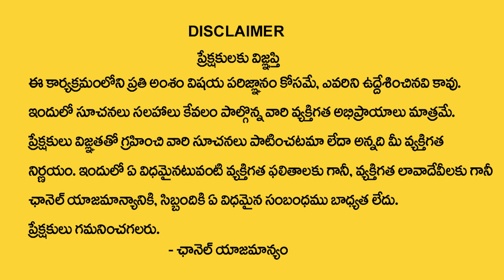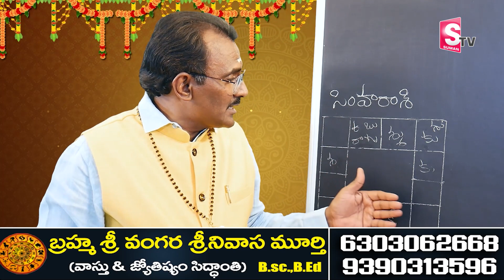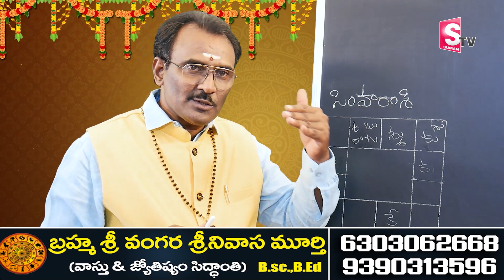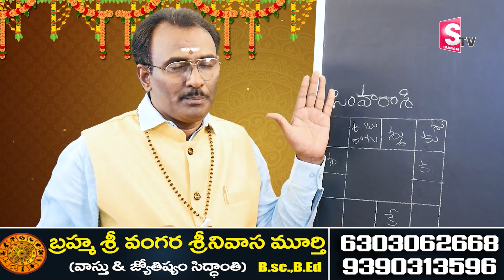Simha Rashi May 2023 Rashi Phalalu || సింహ రాశి వారికి రాజయోగం పట్టబోతుంది? || Leo Sign || SumanTV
Watch ►Simha Rashi May 2023 Rashi Phalalu || సింహ రాశి వారికి రాజయోగం పట్టబోతుంది? || Leo Sign || SumanTV